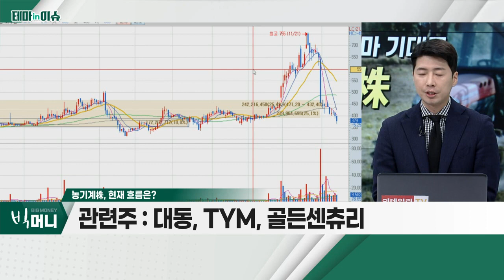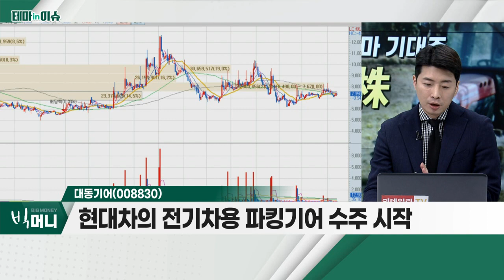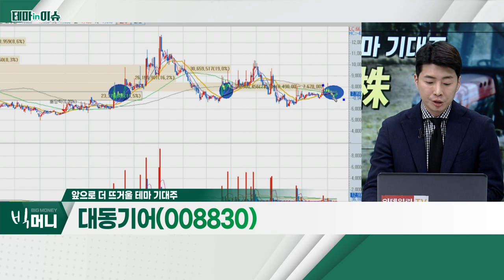대동기어(008830)... 농기계株_테마IN이슈 (20221213)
- 지난달 흑해 곡물 협정 4개월 연장
- 코로나 이후 '하비파머' 등장
- 디지털 전환 속도 느려… 혁신 잠재력 큰 시장
- 관련주 : 대동, TYM, 골든센츄리

대동기어(008830)
- 그룹사, 현대오토에버와 '대동애그테크' 설립
- ICTㆍAIㆍ자율주행 농기계ㆍ농업 로봇 등 협업
- 현대차의 전기차용 파킹기어 수주 시작